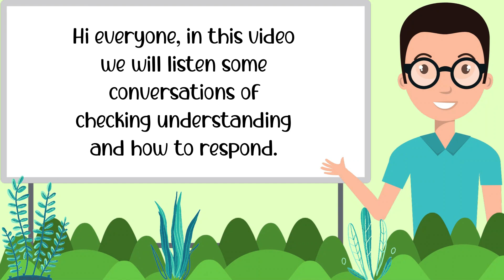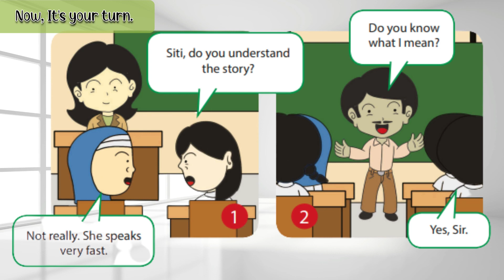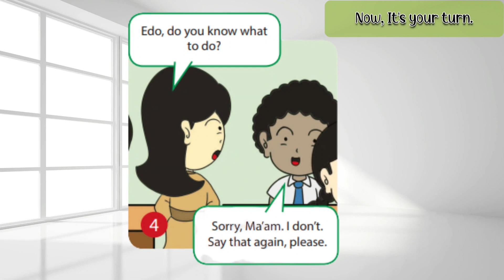CHECKING AND SHOWING UNDERSTANDING CONVERSATIONS (BAHASA INGGRIS KELAS 8)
Hi, Assalamualaikum.
Selamat datang di ARSA SAN.
Video ini menyajikan percakapan Bahasa Inggris tentang "Checking for Understanding".
Semoga bermanfaat.

CHECKING AND SHOWING UNDERSTANDING KELAS 8, CHECKING FOR UNDERSTANDING, CHECKING FOR UNDERSTANDING KELAS 8, CHECKING UNDERSTANDING,